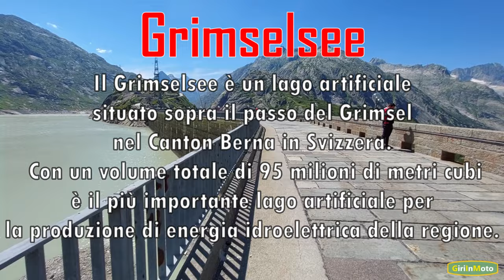OTTOVOLANTE SVIZZERO IN MOTO: IL NOSTRO GIRO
5 passi svizzeri in compagnia del nostro amico Lio che ci ha guidati verso la strada di questi passi bellissimi: dalla strada della Tremola fino al Nufenenpass. Una esperienza davvero molto bella e piena di curve!  @GIMgiriinmoto

✅ ATTREZZATURA UTILIZZA NEL VIAGGIO:

🔸Casco SHARK SPARTAN GT carbon
🔸 Tuta antipioggia alta visibilità
🔸 Kit ripara gomme
🔸 Interfono Sena SF4
🔸 Giacca Alpinestars Andes V3 Drystar
🔸 Kit di Primo soccorso obbligatorio in Austria ed alcuni paesi EU

✅ ATTREZZATURA UTILIZZA NEL VIDEO:
📸 Fotocamera GoPro Hero 10 Black
📸 Fotocamera GoPro Hero 7 Black
➕ Kit di accessori 👉 vari